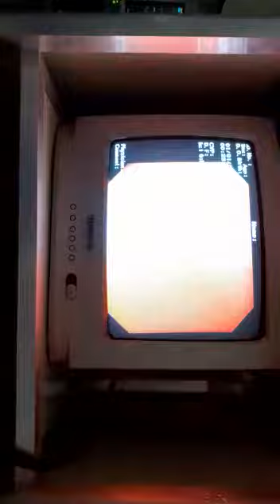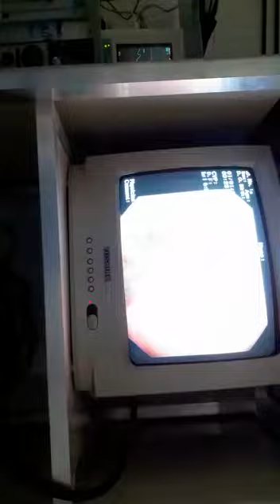Gastric outlet obstruction due to mesentro-axial gastric volvulus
Mesenteroaxial gastric volvulus: stomach rotates around a transverse axis connecting the middle of the greater and lesser curvatures